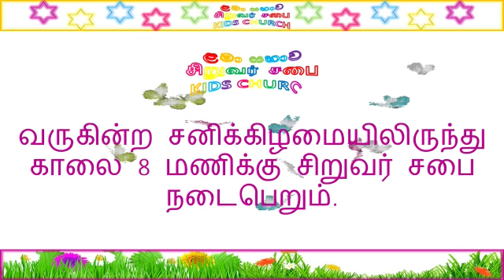"Kids Church Special Announcement"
Copyright @ CGC Sri Lanka.

Please follow our Facebook page for updates!
කිසියම් ආකාරයකින් අන්තර්ගතය ප්‍රතිනිෂ්පාදනය කිරීම හෝ නීති විරෝධී ලෙස බෙදා හැරීම හේතුවෙන් අදාළ පුද්ගලයාට එරෙහිව ක්ෂණික ක්‍රියාමාර්ග ගනු ඇත. ”

Church of Christ's Gospel, Sri Lanka
Registered under Fellowship of Free Churches Sri Lanka incorporated by Law No. 47 of 1975]

Prophet Kingsley Wanigasinghe
(Senior Pastor/ Founder of CGC Sri Lanka)

Sow your seed in the Kingdom of God:

Church of Christ's Gospel,
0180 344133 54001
Seylan Bank,
Kurunegala.

Rev. W A D Kingsley.
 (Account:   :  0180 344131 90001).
 Seylan Bank,
 Kurunegala.

W.A.D. Kingsley
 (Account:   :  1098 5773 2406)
 Sampath Bank,
 Ja Ela.